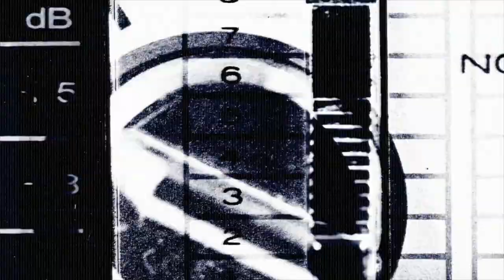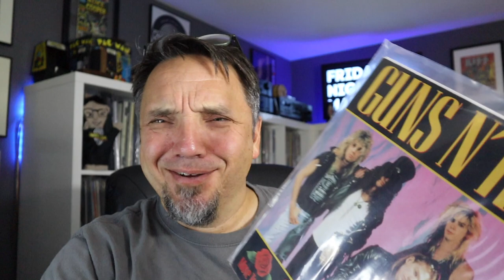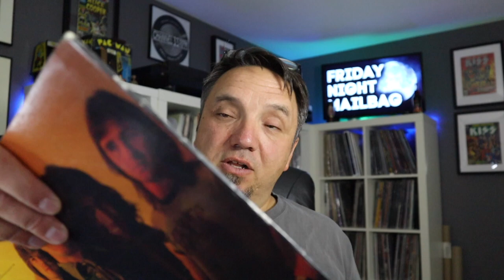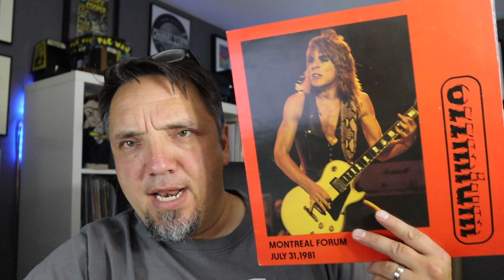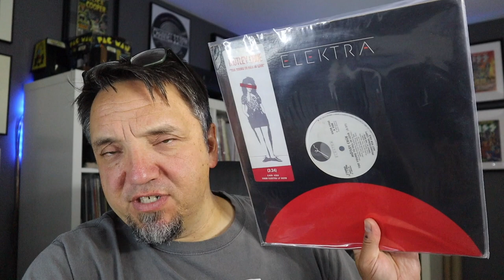Rare rock albums and promos in the mail PLUS Steve Gorman - Hard to Handle book review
Viewer Dave surprised me with a 7-pound package of vinyl, including some rare and choice cuts (including promo records from Van Halen and AC/DC). PLUS a review of drummer Steve Gorman's excellent book, Hard to Handle: The Life and Death of the Black Crowes - A Memoir.

Frank Landry
Canada